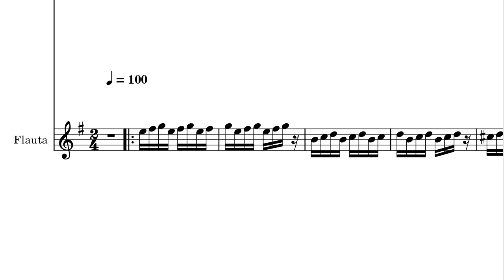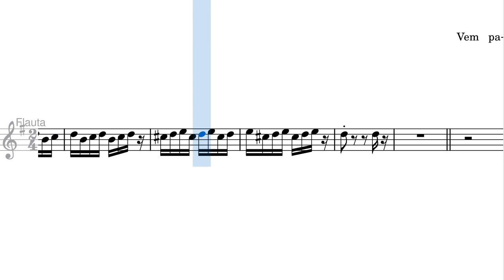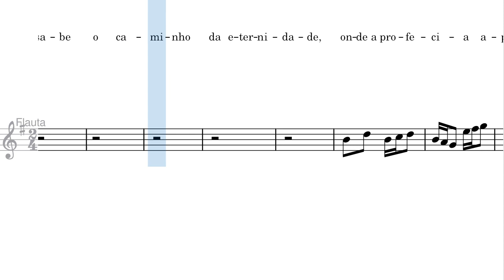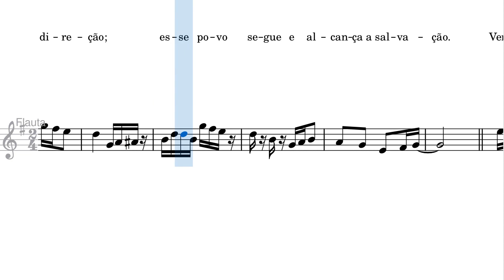Vem Para o Meio - Partitura Flauta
Arranjo para flauta acompanhado por saxofone, piano, violinos, viola, violoncelo e vozes (mid).

Louvor: Vem Para o Meio

Tonalidade: Sol Maior